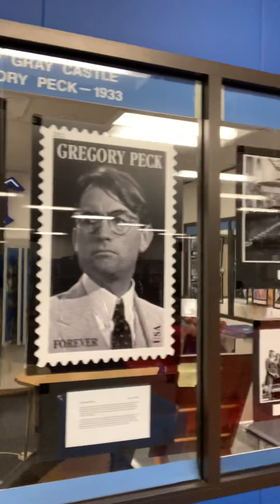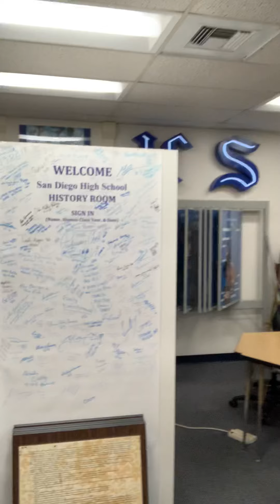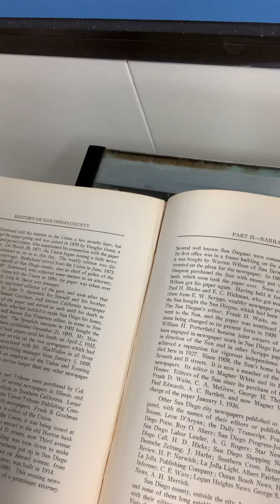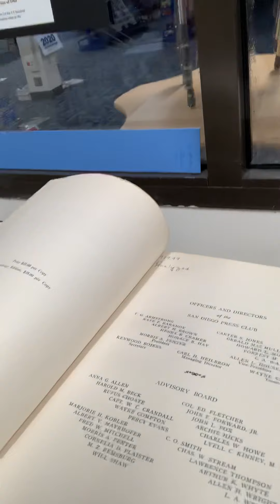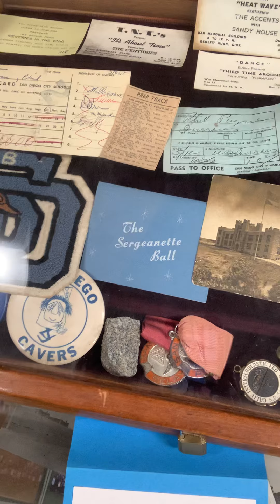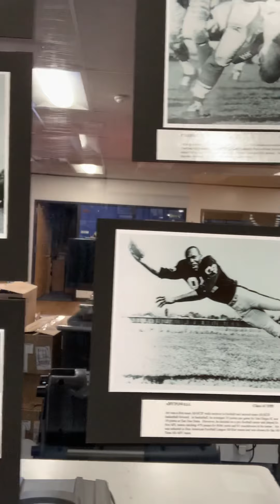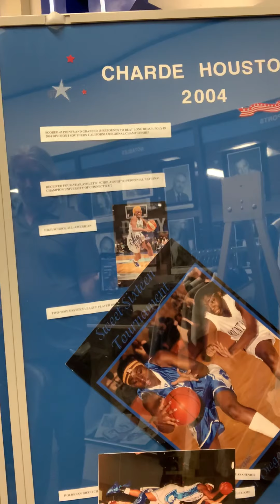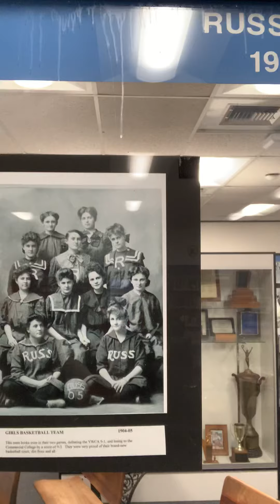Historical questions 1.0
A walk around the alumni display room at San Diego High.